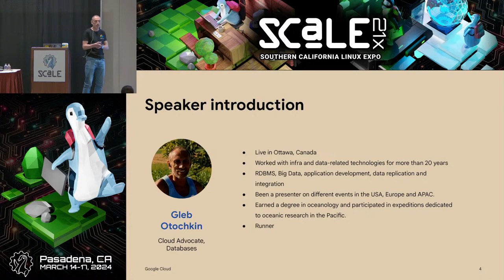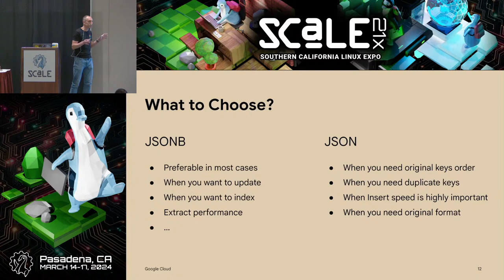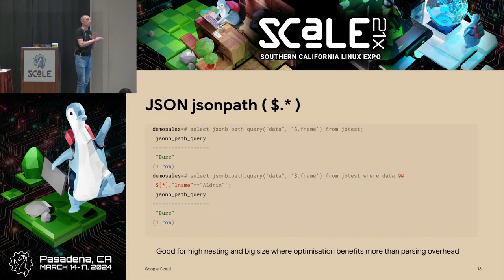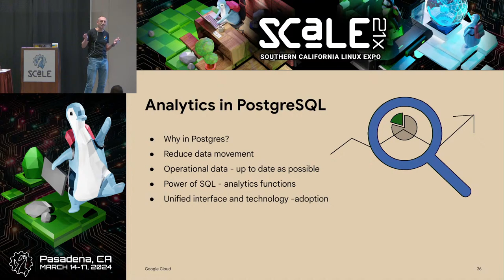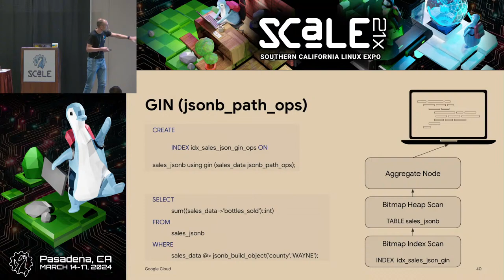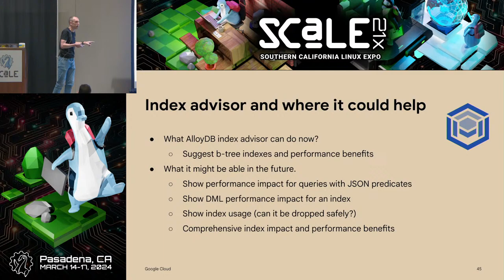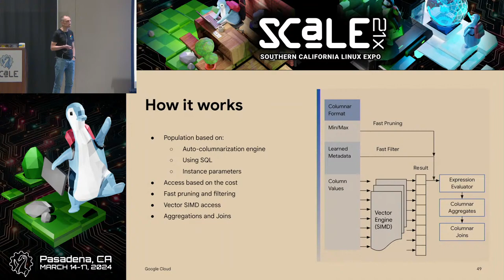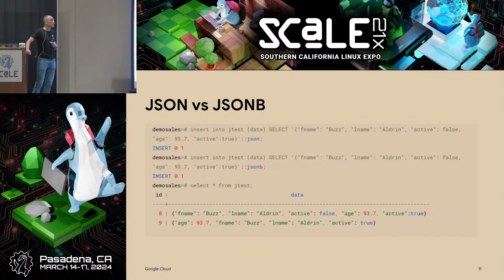JSON and analytics in Postgres using index and columnar.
Talk by Gleb Otochkin

We want it to be fast, reliable and flexible. We want JSON and we want OLTP with ACID. Can all it work together or we need to choose 2 out of three of our wishes again? What technology can help to speed up the JSON queries? A couple of different approaches for JSON data analytics.